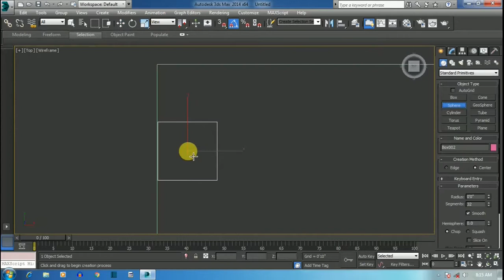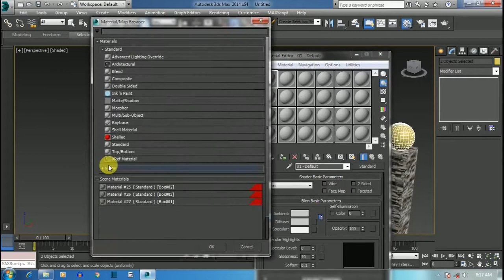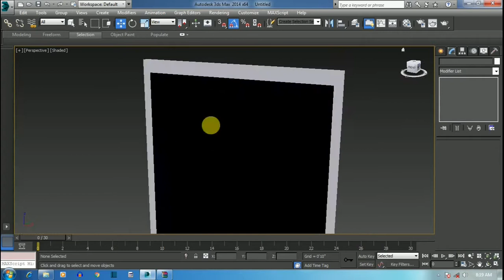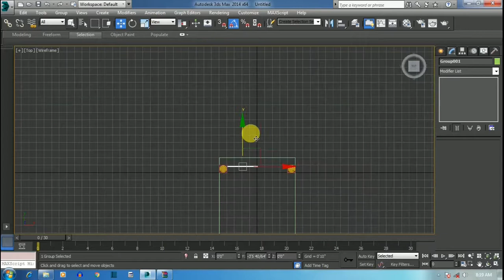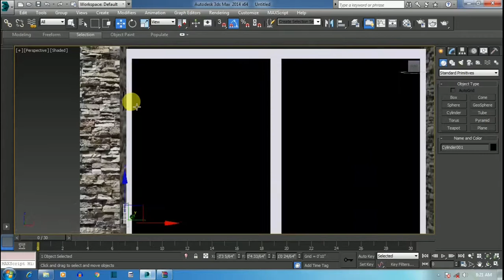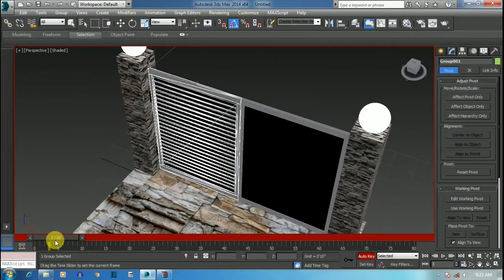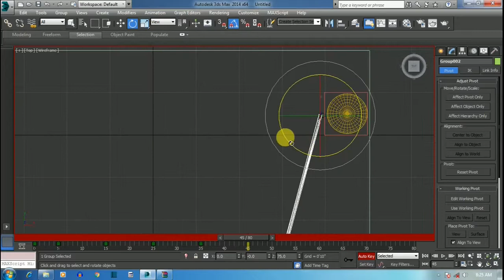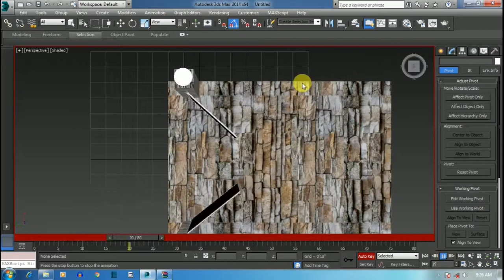Animation door with 3D max II 3DsMax Modeling totril II 3dsMax Door Animation Tutorial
3d Max Animation II 3DsMax Modeling Tutoria II 3dsMax Door Animation Tutorial  II Basic Door opening and closing animation in 3ds max
 Door SRIVASTAVA INTERIOR DESIGN